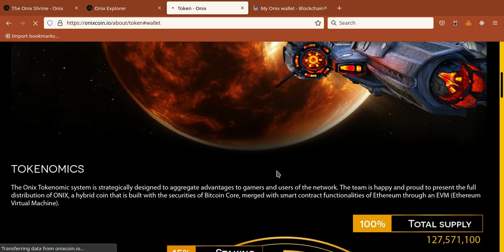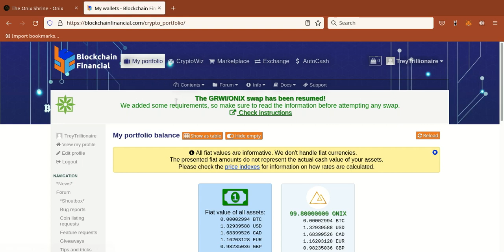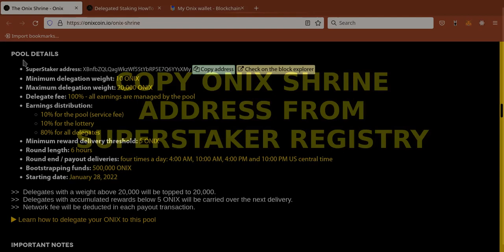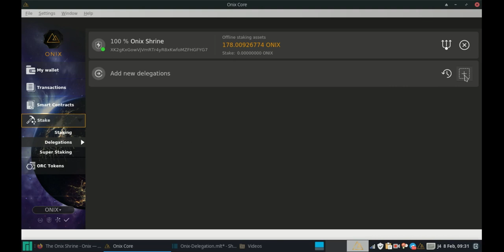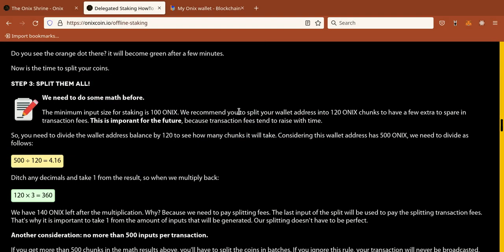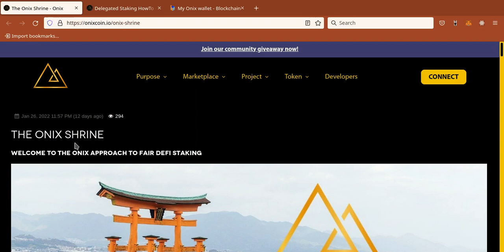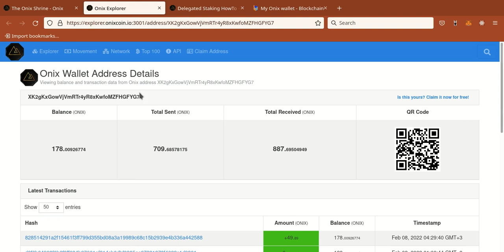Onix Blockchain Shrine Delegation Tutorial - Desktop Wallet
A step by step video on how to delegate onix tokens to the Onix Shrine and verify that it has been done from the Desktop Wallet!

100 ONIX Giveaway to 1 lucky subscriber after we reach 500 subscribers. 100 ONIX Giveaway each for 2 lucky subscribers when we reach 1000 subscribers!

NB* 03:38 1st Address is Onix Shrine Address, 2nd Address your Wallet Address
**NB** Minimum Input is 10 ONIX whereas the instructions mentioned 120 as the Minimum
**E.g. If you have 1000 ONIX you can split it into 20 as the [minimum value] and 50 as the [output units] to total the 1000 ONIX**

Join the Game-Fi Revolution...Blockchain for Gaming...Crypto for Gaming

Telegram: @TreyTrillionaire  - Feel Free to send tips via the Telegram Groups! ;)